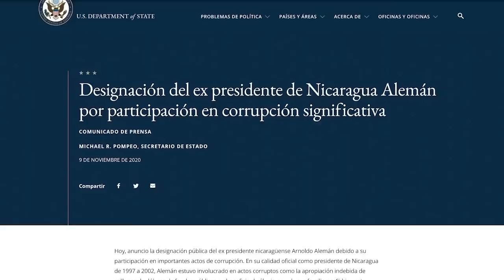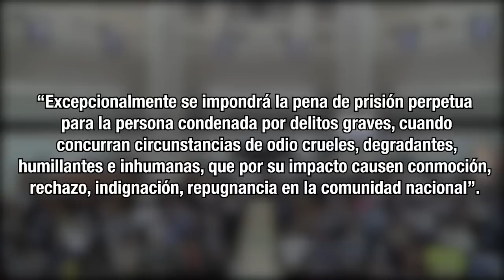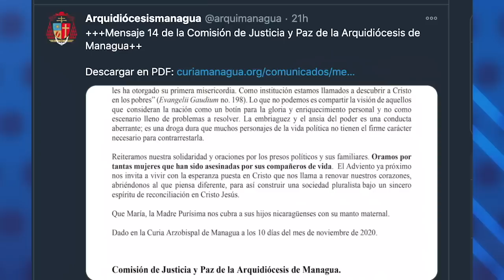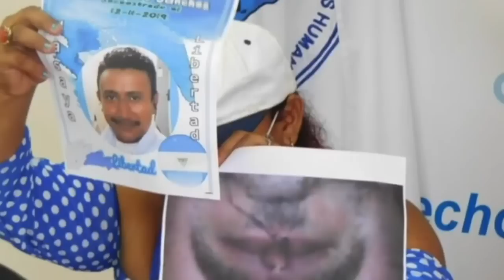Tormenta tropical Iota avanza hacia Nicaragua y amenaza con convertirse en huracán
La tormenta tropical Iota continúa su desplazamiento hacia Centroamérica, una región que no se recupera todavía del impacto de Eta.  El fenómeno se fortalece a medida que avanza hacia Nicaragua, se espera entre por Cabo Gracias a Dios y genere fuertes lluvias en todo el país, principalmente en Triángulo Minero y Matagalpa. El Instituto Nicaragüense de Estudios Territoriales dijo que podría estar tocando tierra convertida en huracán en horas de la tarde o noche de este lunes.